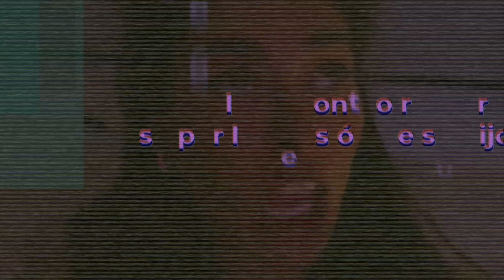Esto TENDRÁ QUE DARLE DE PENSIÓN Fernando Reina a Galilea Montijo TRAS DIVORCIO.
El dinero que Galilea Montijo recibira de su esposo por la pensión de su hijo